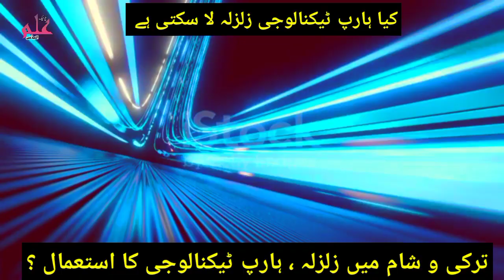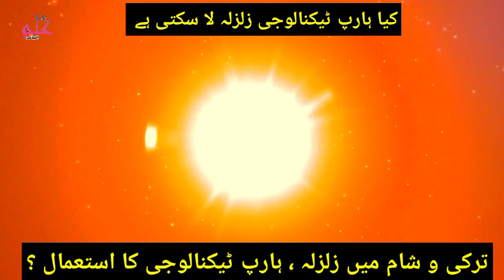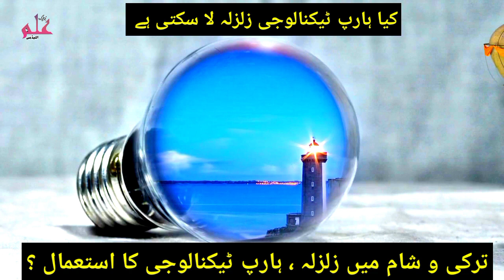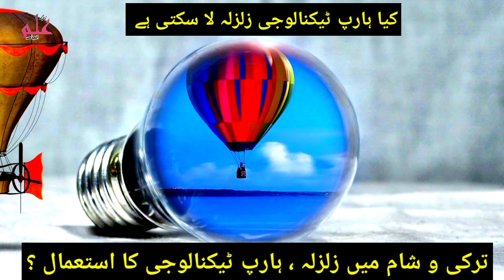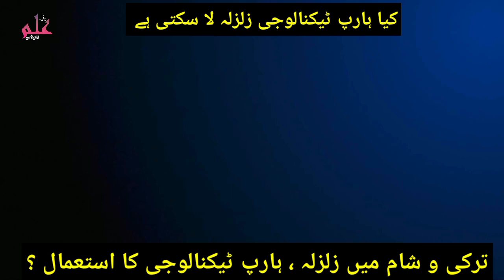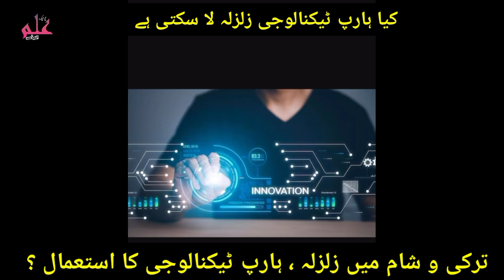harp technologies kya hai۔ Unique ilm academy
Hi, Assalamualaikum friends,  how r u all! I hope you are going well.
We hope you will like this .

"ٹک ٹاک "👍🏼
"انسٹاگرام"👍🏼
🌟Follow and like us at Instagram 🌟
I'm on Instagram as @uniqueilm. Install the app to follow my photos and videos.